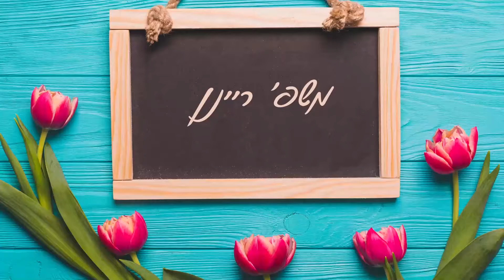הכירו את המשפחות הנקלטות החדשות בקיבוץ נחל עוז – משפחת ריינן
מרים, ריימונד ושלושת ילדיהם – נתן, שמואל ואריאלה, שעלו לארץ מרוטרדם, הולנד, לפני שלוש שנים והגיעו היישר אלינו לקיבוץ.